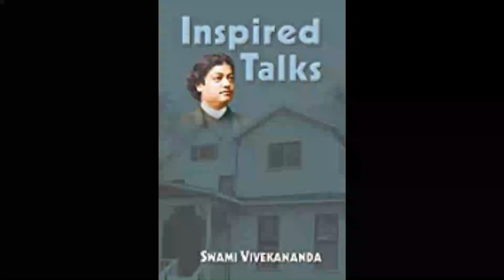20 Inspired Talks